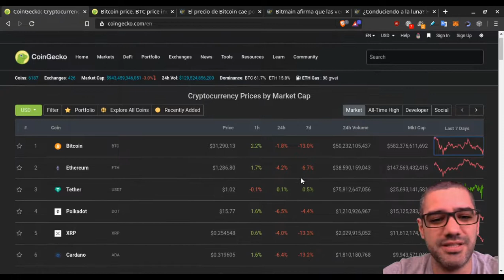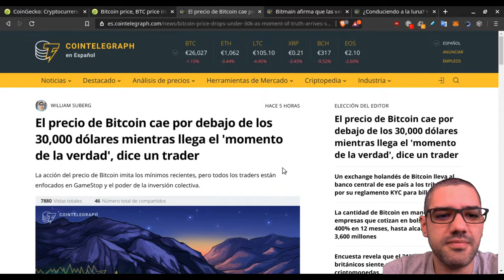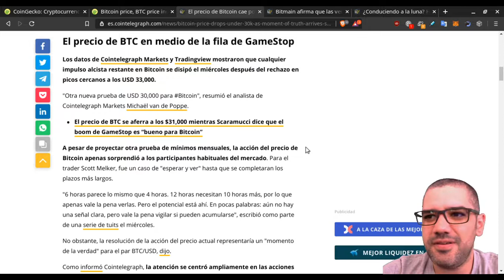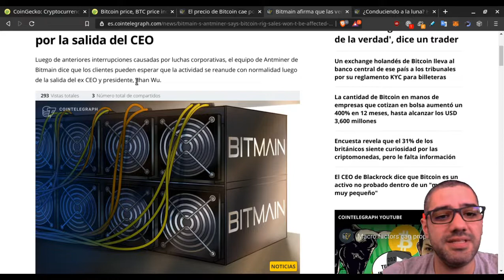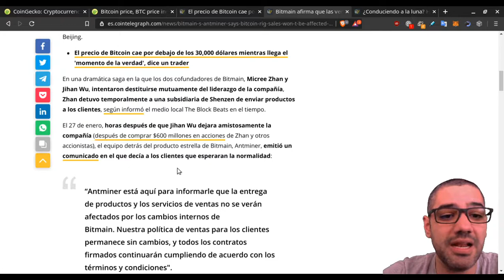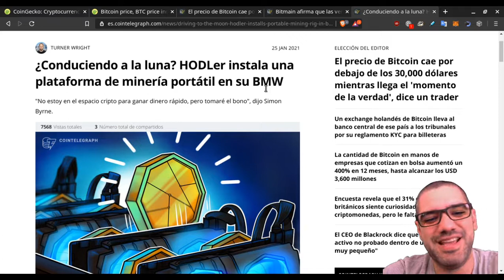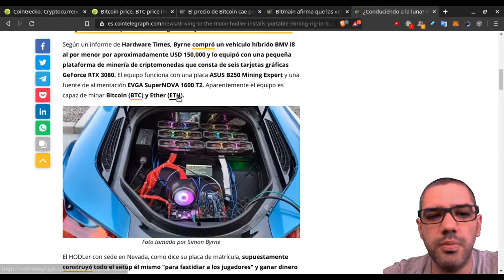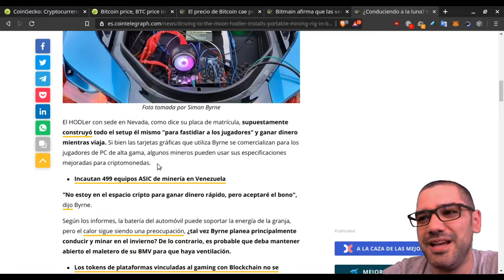Minería en 🚘 BMW - Pelea 🥊 de Minería ⛏️ en Bitmain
0:59 Bitcoin cae a $30k
4:24 Lucha de Minería Bitmain Termina
7:33 Minería en BMW

🔗⛓️  LINKS 🔗⛓️

👫👭 Social 👬

💬 Mis Comentarios 💬

El precio del Bitcoin ha estado rebotando los $30.000 dólares y si cae debajo de ese nivel, puede ser que le cueste volver a subir a los niveles actuales de precio.

Bitmain finalmente termina la lucha de poder interno entre los dos co-fundadores, Jihan Wu y Micree Zhan. Reanudan las operaciones de vender la marca de sus máquinas de minería, Antminer.

El 27 de enero, horas después de que Jihan Wu dejara amistosamente la compañía (después de comprar $600 millones en acciones de Zhan y otros accionistas), el equipo detrás del producto estrella de Bitmain, Antminer, emitió un comunicado en el que decía a los clientes que esperaran la normalidad.

El entusiasta de las criptomonedas, Simon Byrne, ha sacado la minería de criptomonedas del garaje y la ha puesto en la carretera después de instalar una pequeña granja en el maletero de su automóvil BMW.

El BMW i8, que compró por USD $150.000, fue equipado con 6 tarjetas GeForce RTX 3080, una tarjeta madre de ASUS B250 Mining Expert, y una fuente de alimentación EVGA SuperNOVA 1600 T2. Byrne admite que en parte lo hizo para "fastidiar a los gamers", que usualmente se molestan por la compra excesiva de las GPUs, o tarjetas de video, de parte de los mineros de criptomonedas, pues encarece el precio y agota los inventarios.

⛔ ADVERTENCIA ⛔